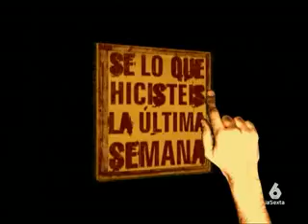(3) ESPECIAL Sé Lo Que Hicisteis La Última Semana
Programa especial con lo mejor de "Sé Lo Que Hicisteis La Última Semana" emitido el 03/04/2007 como despedida a su formato semanal.